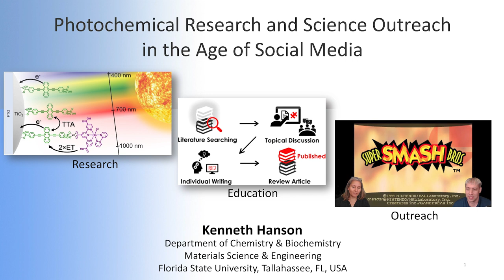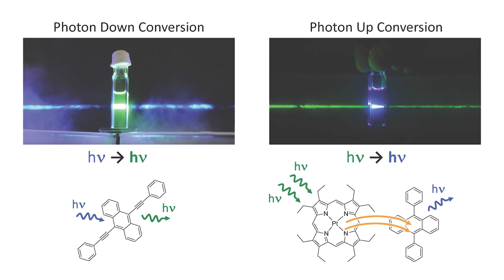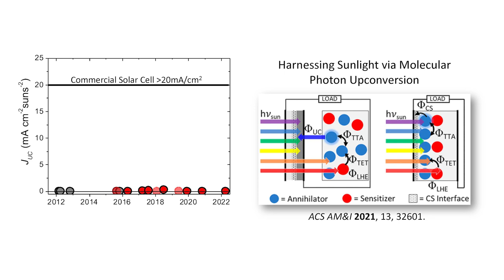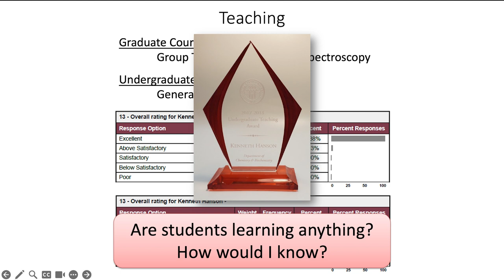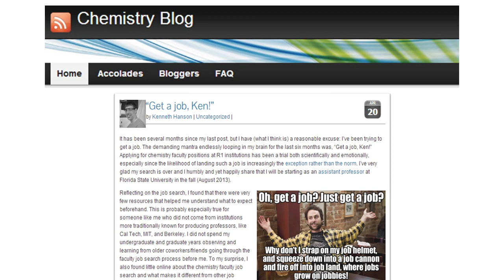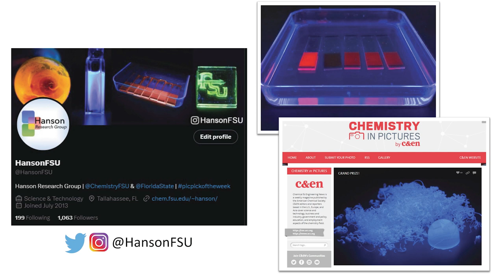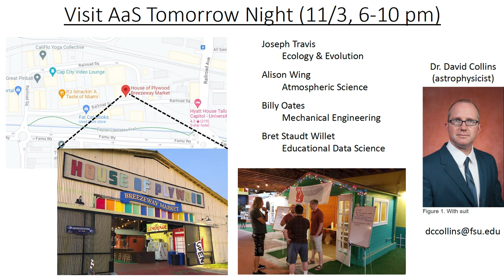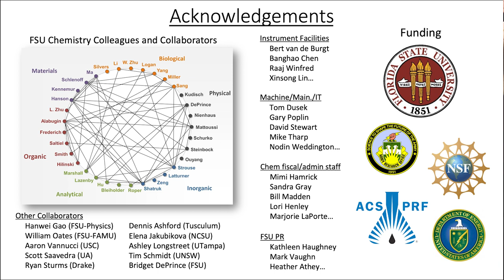Tallahassee Scientific Society 2023 Gold Medal Ceremony honoring FSU's Kenneth Hanson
The Tallahassee Scientific Society awards Associate Professor Kenneth Hanson from Florida State University's Department of Chemistry & Biochemistry at their 2023 Gold Medal Ceremony. Hanson gives a lecture on his work, including research, education and science outreach.